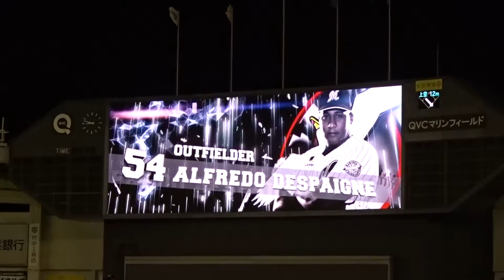アルフレド・デスパイネ 2016年8月30日 第24号ホームラン ロッテ vs オリックス Alfredo Despaigne